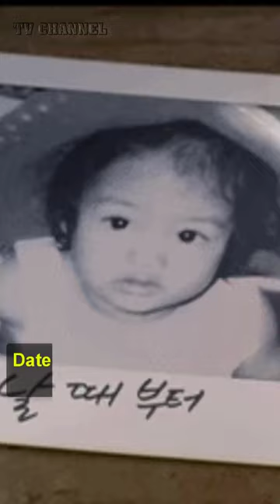Kim Tae-hee (김태희) Biography Height, Weight, Age, Family and Body Statistics